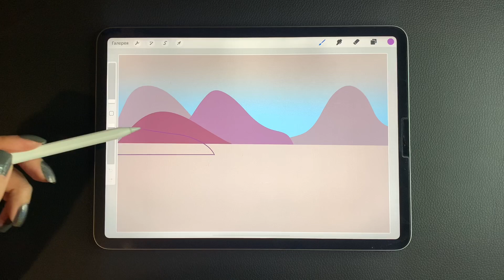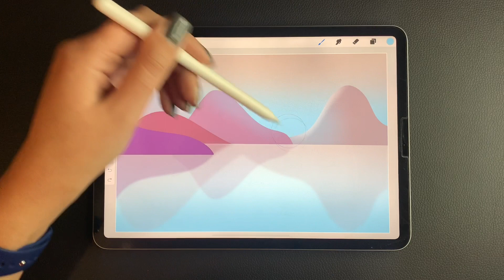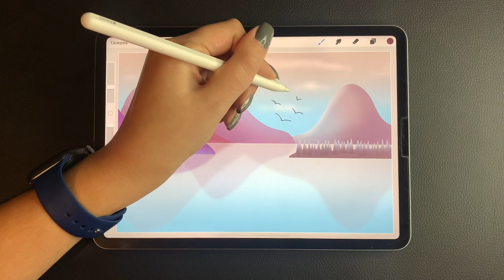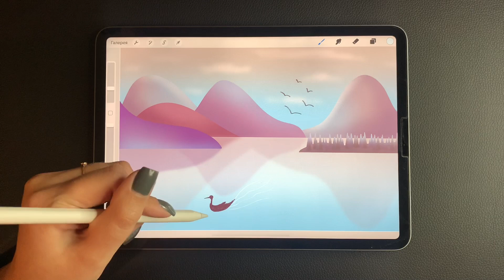РИСУЮ на АЙПАДЕ | Как нарисовать рассвет / озеро / закат | РИСУЙ со МНОЙ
✦ Всем привет! ✦
В сегодняшнем видео я покажу, как рисую озеро на рассвете, используя iPad Pro и программу ProCreate.